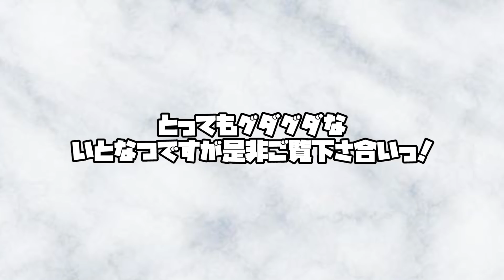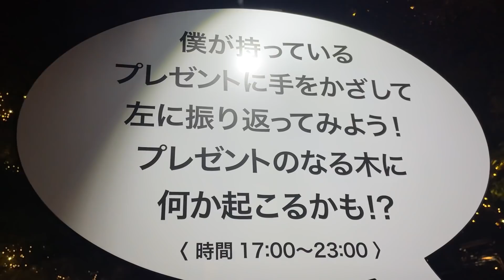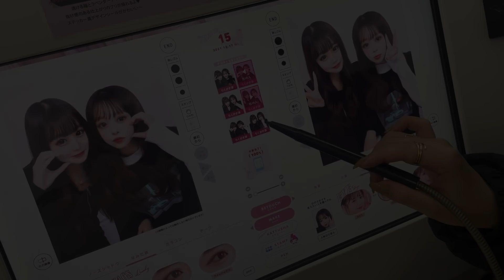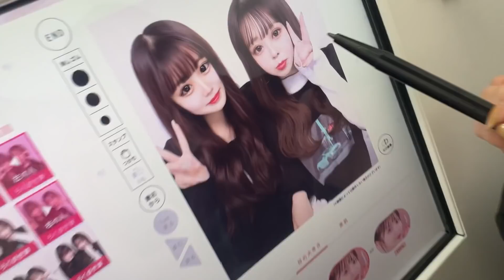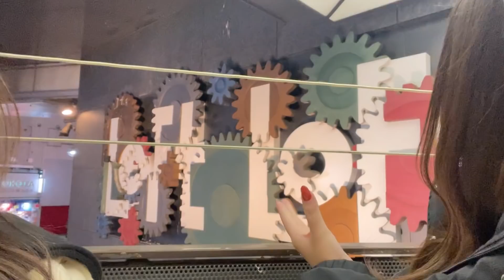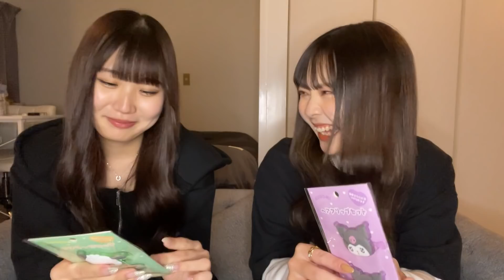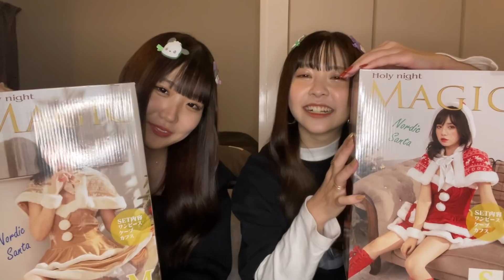いとうちゃんとクリスマスデート！！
みなみン家は みなみチャンネルのサブチャンネルです！
MINAMIの姉のなつきを中心にゆるーく更新中！